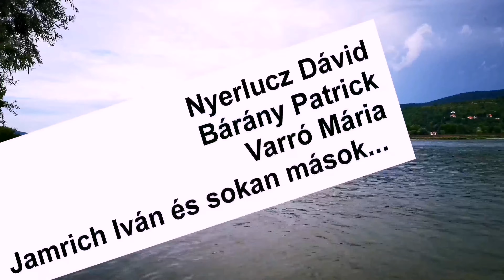Nappalok és éjszakák 111.rész